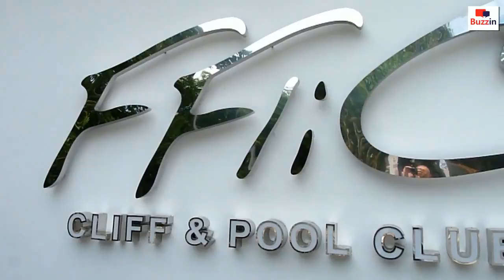FFlic Playgirls Party